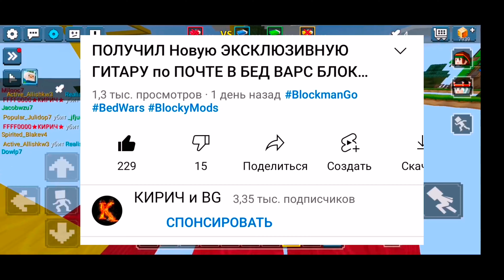ВИДЕО С ГОЛОСОМ / Blockman GO 2018 VS Blockman GO 2021 В БЛОКМАН ГО БЕД ВАРС